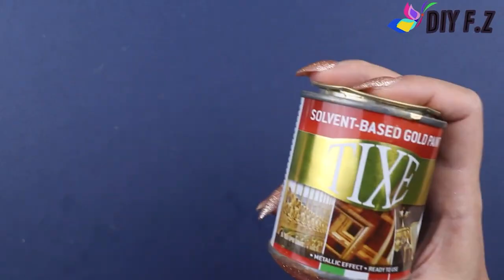DIY Room Decor! DIY Room Decorating Ideas (DIY Wall Decor, DIY Hacks, DIY Accessori #8